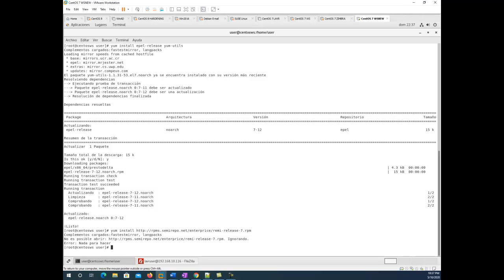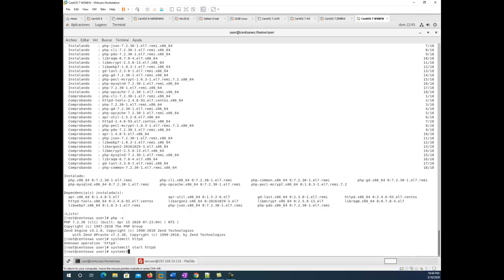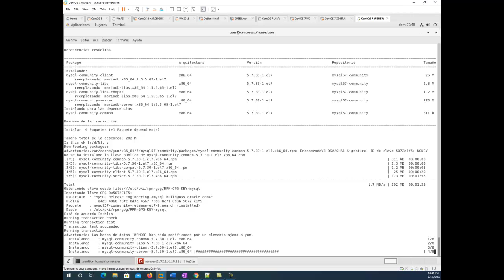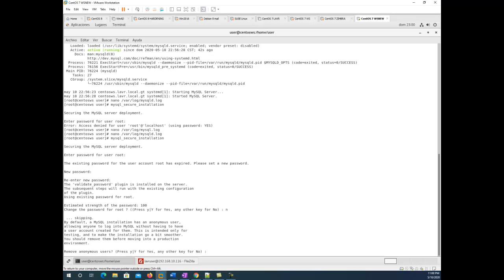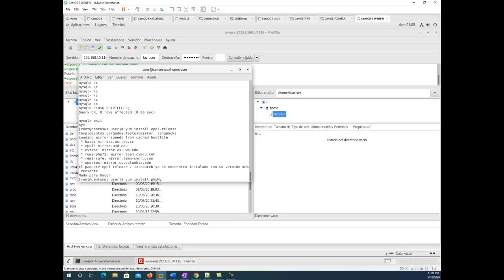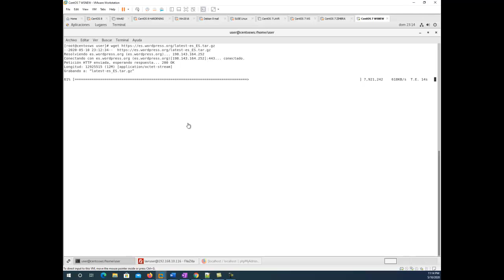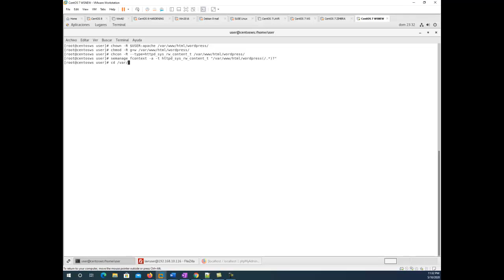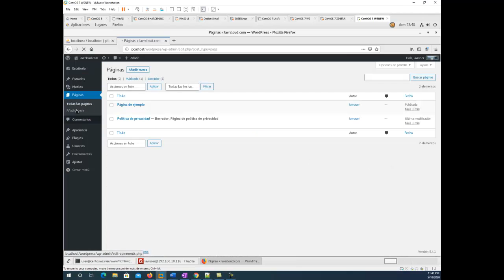SERVIDOR WEB LAMP WORDPRESS CENTOS 7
En este video, veremos como instalar un servidor web LAMP: Linux, Apache MySql, adicional instalaremos PHPMyAdmin y el gestor de contenido web Wordpress.
Es preciso aclarar que previo a  esta configuracion es necesario tener configurado el servicio de dns o contar con un servidor de dns y un servidor FTP, por lo que dejos los links de los tutoriales para estos servicios aca Abajo.